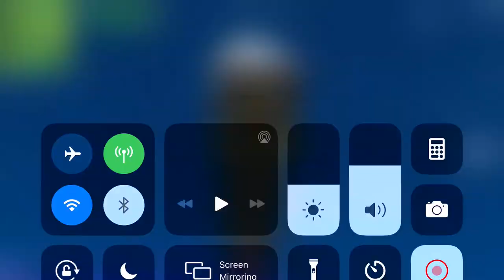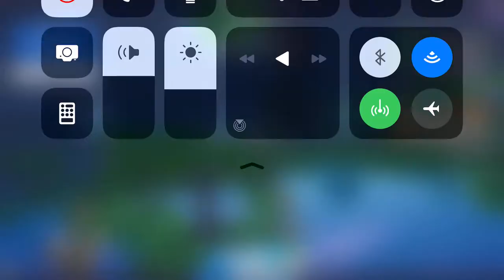March 25, 2020